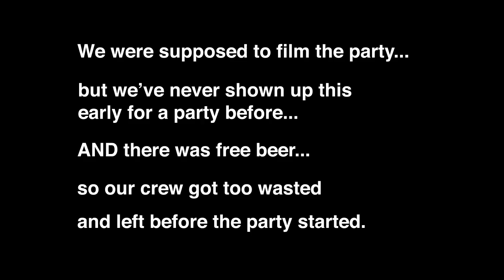Starting the Beirut Summer 2013 Party Season with Überhaus THE GÄRTEN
When we first came here in 2010 we didn't really know much about Beirut. Well, we had some distorted ideas from the images that our TV screens had washed our brains with from early childhood, but that shit was just too fucked up to believe -- so we suppressed those memories.

Apart from all that, one thing managed to penetrate the twisted image that the international media has created of this city: we knew it was the party capital of the Middle East. And on that level Beirut has not failed us. Over the years we've been to tons of house parties, pool parties, beach parties, rooftop parties, river parties, raves, and random street parties, but we have never EVER been to a dome party here.

And that's a pretty good idea as the summer is about to hit this city on full blast,  meaning that you're going to like spending your summer nights outdoors and not in someones AC'd basement (thank God (or the government) for the smoke ban).

Sure, there are some slick rooftop bars in Beirut, and on the weekends you usually don't find yourself too far from a kick ass beach party. But if you want to go to a proper outdoor house party while being surrounded by Beirut skyline dancing your ass off to DJ's that are more famous than most people you see on TV, then Überhaus is going to do it for you.

We joined Überhaus from the beginning and documented the construction of the biggest party dome in the Middle East! It was a great experience seeing how a parking lot turned into one of the coolest clubs we've ever seen. And all along we received star treatment by the Überhaus crew: Free beers all night!!! So we got completely wasted and fucked everything up, like the stars we are.